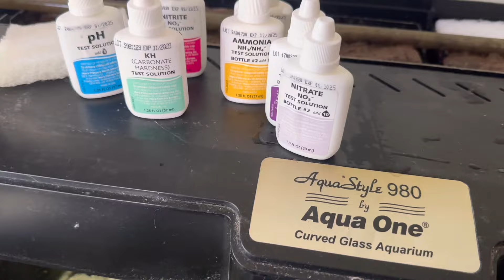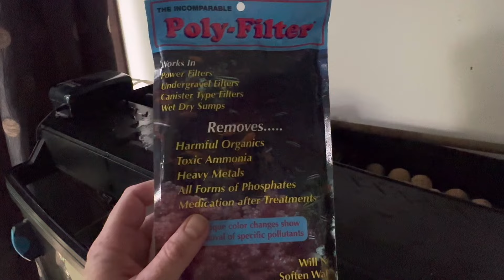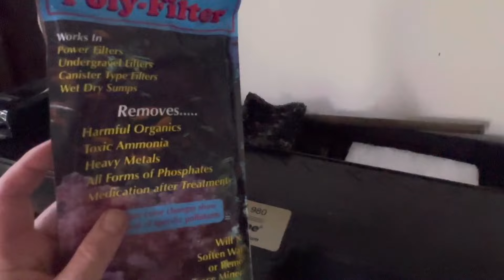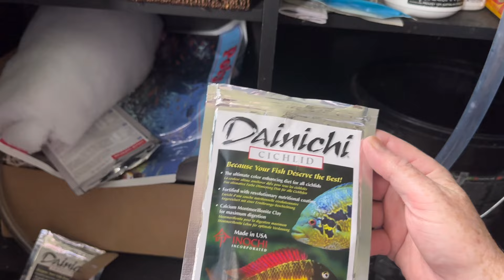Aqua One Aquarium serviced by Paul Talbot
PIAA